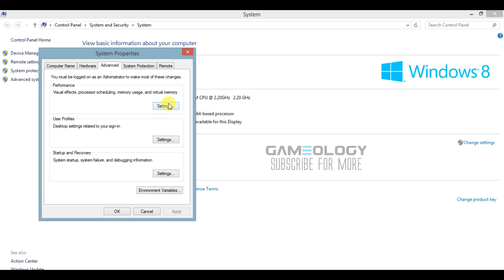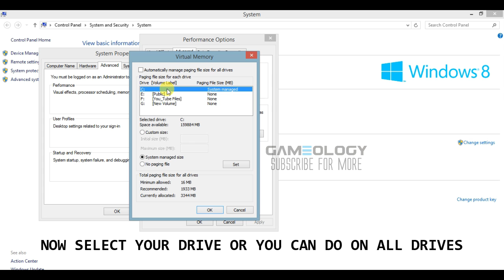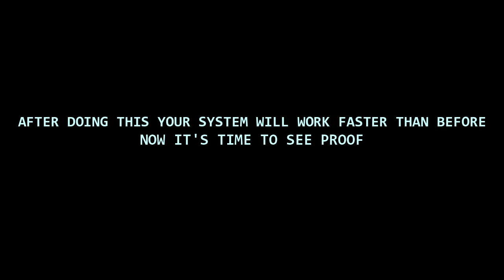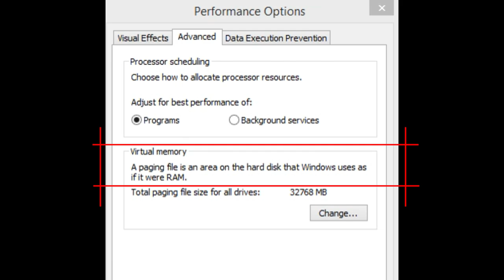How to Double Your RAM For Free,How to Increase ram in Laptop or PC For free,any windows 7/8/10 2022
How to Upgrade/Double Windows RAM For Free in any Windows 7/8.1/8/10 | With Proof 2022

Fill these values for:
4GB RAM: 4096
8GB RAM: 8192
16GB RAM: 16384
32GB RAM: 32768

____×__TAGS____×____
how to increase ram in pc using hard disk space windows 10
double your ram -- this method actually works
how to increase ram in pc without buying
how to increase ram on laptop for free
how to increase ram in pc for gaming
how to increase ram in pc using cmd
how to increase ram windows 10
how to make ram,how to boost ram
how to increase ram windows 7
how to upgrade ram on laptop,
how to increase ram speed,
what does more ram do for gaming,
can i upgrade my laptop ram to 16gb
how to use pc ram in laptop
how to use mobile ram in pc
how to increase ram on laptop
how to buy more ram for pc
how to upgrade 4gb ram to 8gb pc
how to increase rom in pc